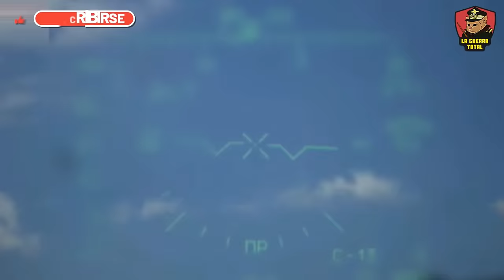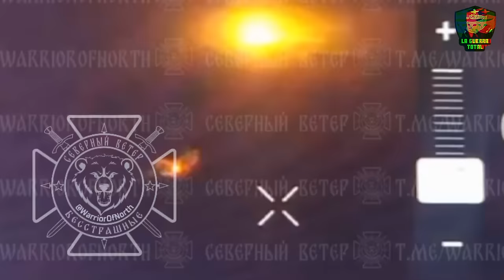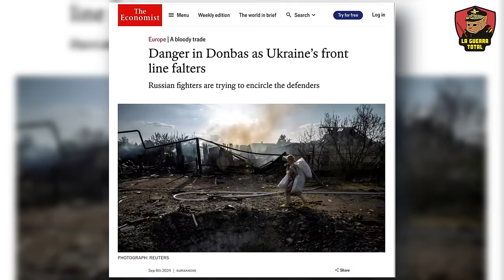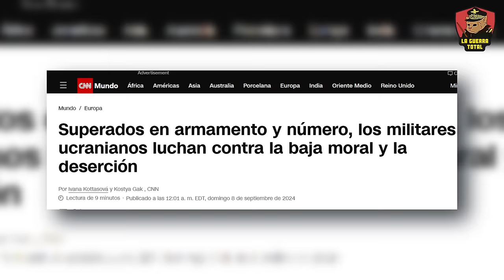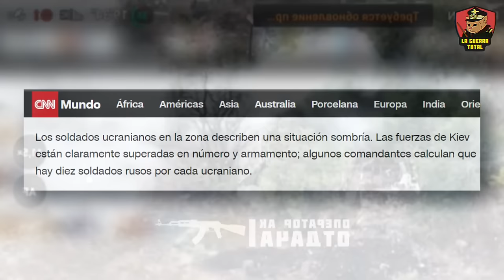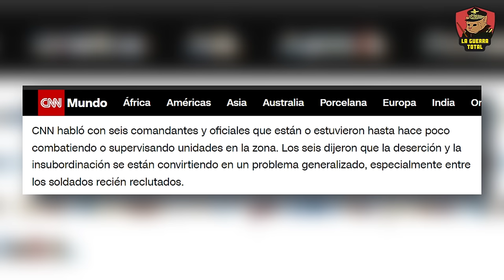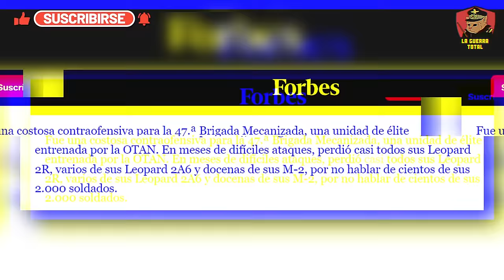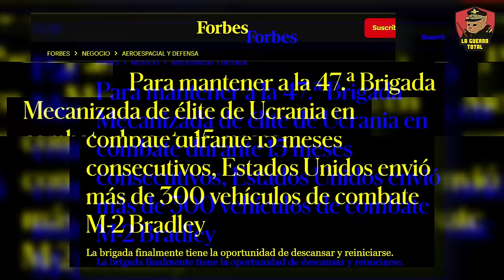🔴Kursk 2024: ¡Rusia revierte el ataque ucraniano y va por el Donbás! 🔥Guerra de Ucrania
La incursión ucraniana en Kursk, liderada por Zelensky, ha sido criticada como un "ataque suicida" sin sentido estratégico, evocando los errores de las ofensivas alemanas en la Segunda Guerra Mundial. Este video explora cómo las tácticas rusas de desgaste y emboscadas están desmoronando la estrategia ucraniana en Pokrovsk y el Donbás. Con bajas significativas y un avance ruso imparable, Ucrania parece repetir errores históricos que podrían culminar en un desastre militar. Aprende más sobre la resistencia rusa y el impacto de este conflicto en el desenlace de la guerra.